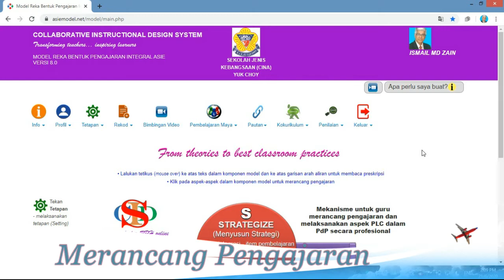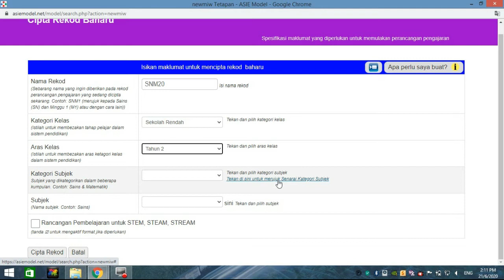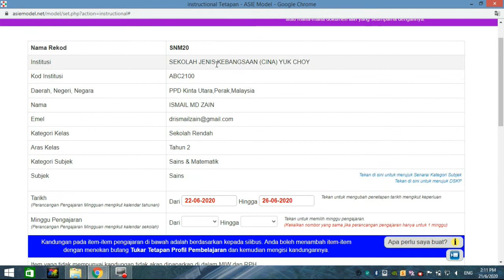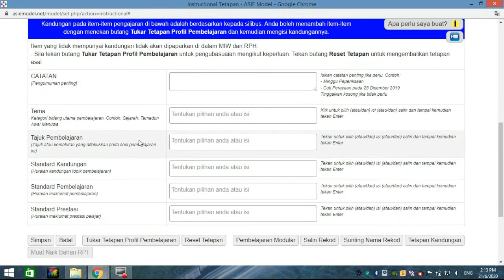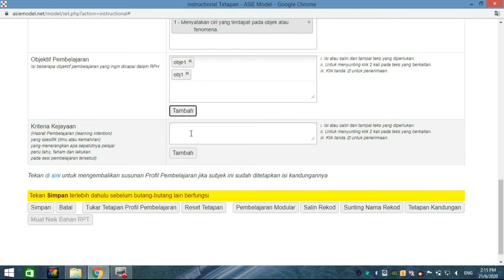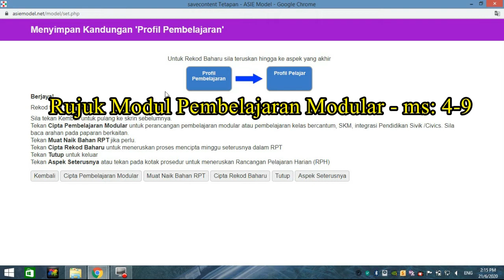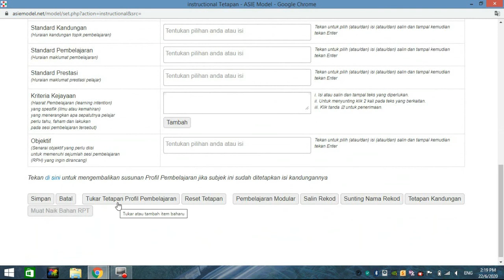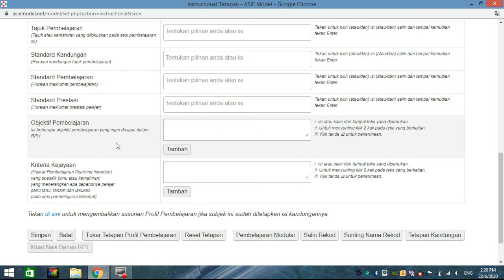5 Merancang Pengajaran 1